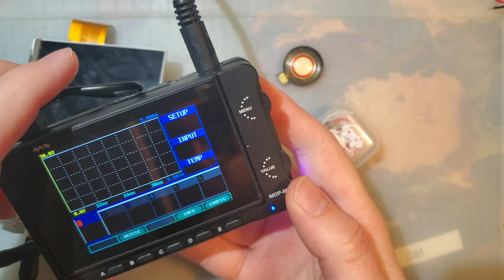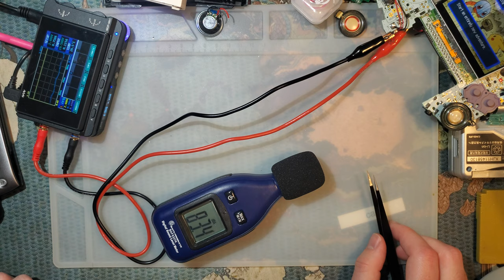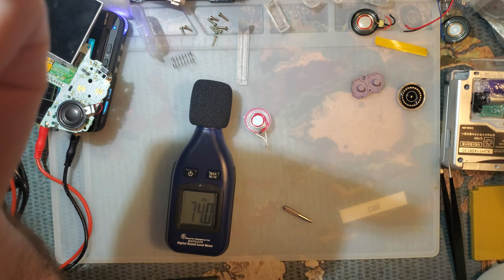Game Boy Advance Speaker Mods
In lieu of a clickbait title, no, speaker mods do not make a difference on an otherwise unmodified Game Boy. No reason not to mod for aesthetic though.

Tested: Stock AGB speaker, stock AGS speaker, stock DS Lite speaker, generic 1w aftermarket speaker, and new funnyplaying speaker.

To me, they all sounded basically the same. Yes, this GBA is rather quiet but it was consistently quiet with all speakers. The sound is otherwise fine. The results may be significantly different on an amplified Game Boy (which is also where we might notice a bigger difference with Helder's mod). I'll probably do another video soon on fixing the volume level issues (I believe it needs to be recapped).

The Funnyplaying speaker was provided to me by Retro Game Repair Shop and you can grab one for yourself, if ya dig it,

Also provided by RGRS was Helder's GBA Power Cleaner flex ribbon

Though I did not notice any real difference with Helder's board, I didn't really give it a fair shake. I will be running more tests on that later.

The "stock" console speakers were all sourced from the respective consoles. The other, generic speaker was sourced from aliexpress. Search "game boy speaker" and you should be able to find them pretty easily. I specifically used the 1w version. RGRS also stocks them